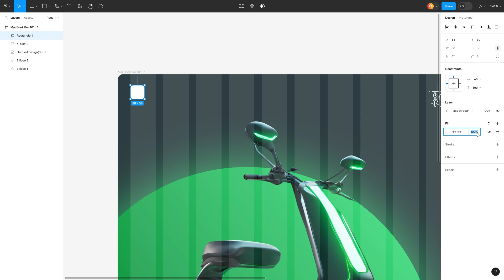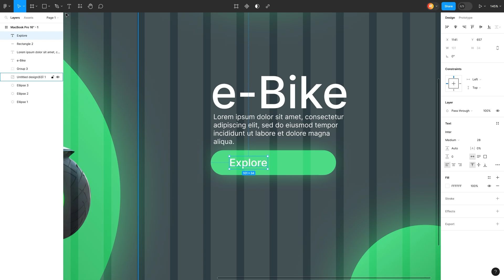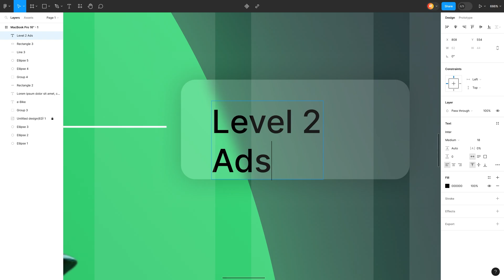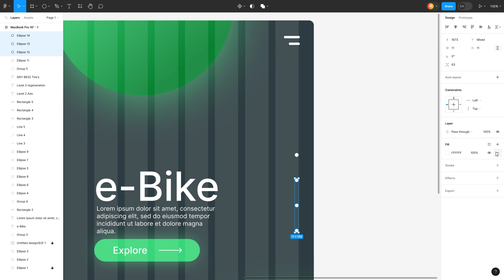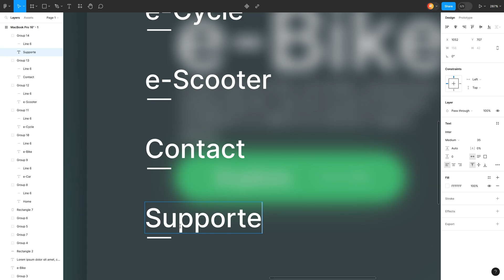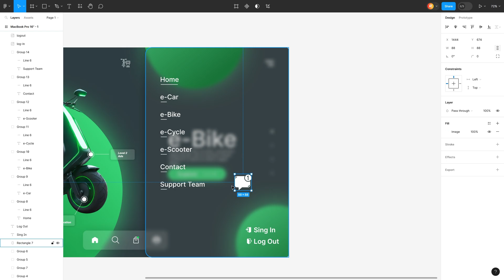Trending e-Bike UI Design Figma: No-Code Website Tutorial [Day 87/100 Challenge]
🚀 Welcome to Day 87 of my 100-Day Challenge! Dive into the world of trending UI design with this e-Bike-inspired Figma tutorial. Whether you're a designer or enthusiast, join me in creating a stunning e-Bike UI without any code. Let's make your website as dynamic and efficient as an e-Bike ride!

🌟 Key Highlights:

    Crafting a trending e-Bike UI design from scratch
    No-code website design principles demystified
    Figma tutorial tailored for designers and enthusiasts alike
    Elevate your skills with this step-by-step tutorial
    Stay ahead with the latest UI design trends

Cover Topic's:

   e-Bike UI design
   Figma tutorial
   No-code website design
   Trending UI design
   UI design trends

Your support fuels my passion for creating more valuable content.